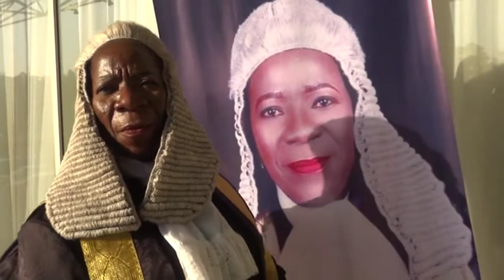SAN Reception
Reception held in Honour of Funmi Quadri, SAN